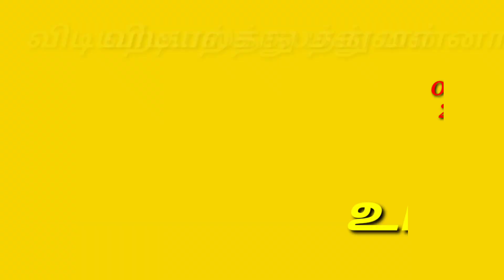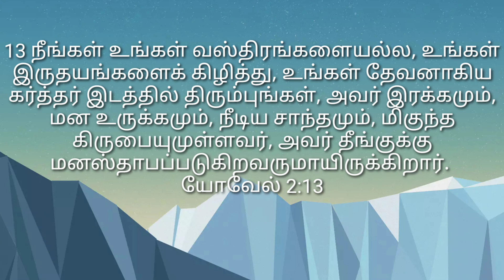உபவாசம் / இன்றைய மன்னா/ Daily Manna Oct.09. 2024 /COG